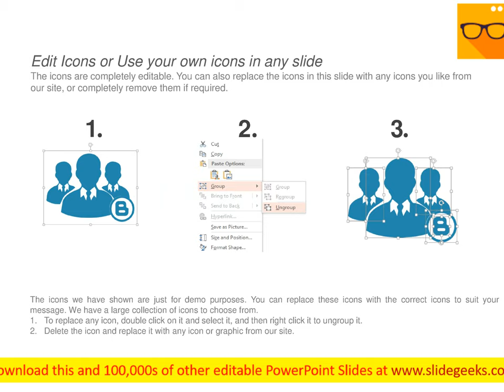Questions And Feedback Strategy Ppt Powerpoint Presentation Slides Pictures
This is a questions and feedback strategy ppt PowerPoint presentation slides pictures. The topics discussed in this diagram are marketing, business, management, planning, strategy This is a completely editable PowerPoint presentation and is available for immediate download. Be considered lovable due to our Questions And Feedback Strategy Ppt PowerPoint Presentation Slides Pictures. Folks feel drawn by your delightful conduct.